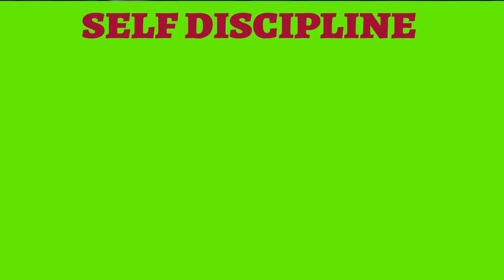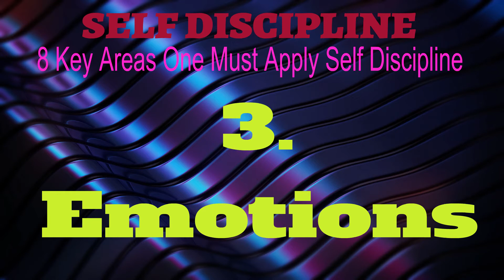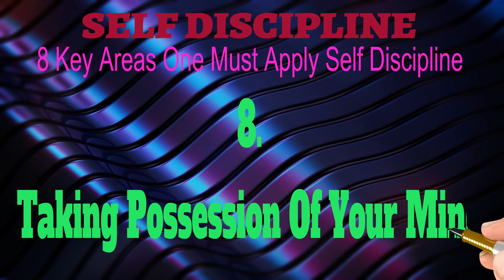The Principle Of Self Discipline - The Secret To Wealth #06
In This video We're discussing The Principle Of Self Discipline which is the only means to transfer sorrows into faith